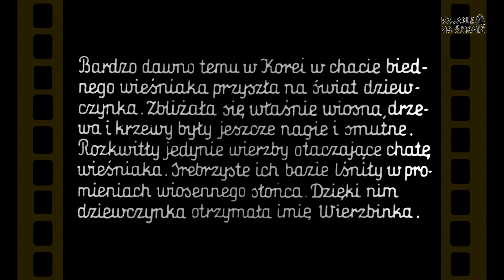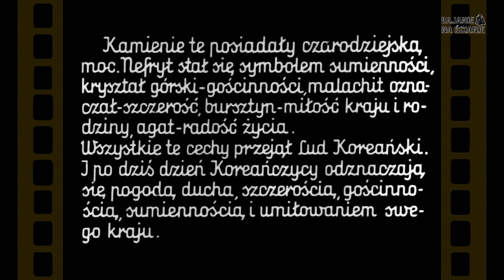DIAMENTOWE GÓRY [Bajanie na ścianie]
Bajka na kliszy diapozytywowej wyprodukowana przez Przedsiębiorstwo Produkcyjne "Foto-Pam".